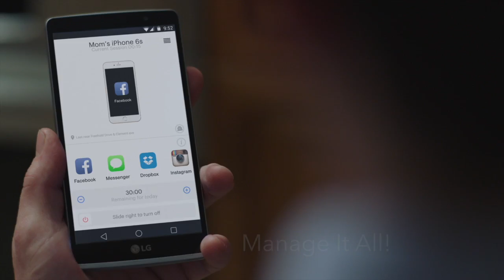getSCreen.com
Screen Features